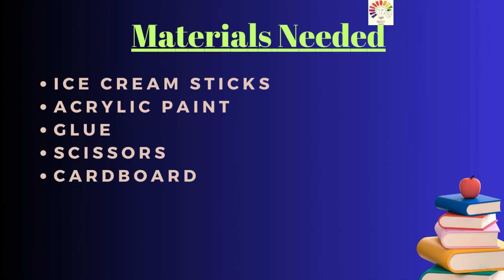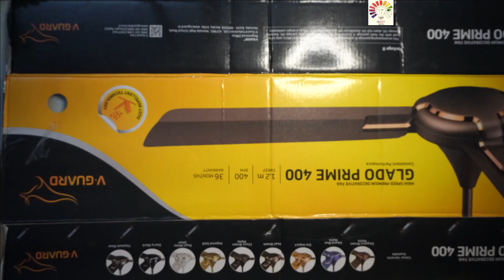Bridge model project | How to make a bridge model | school project | Exhibition model for school